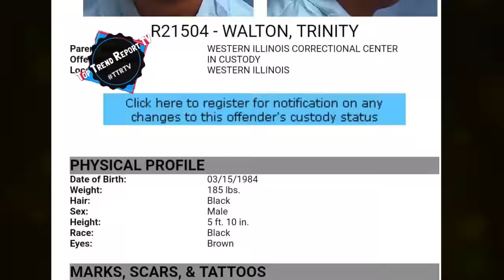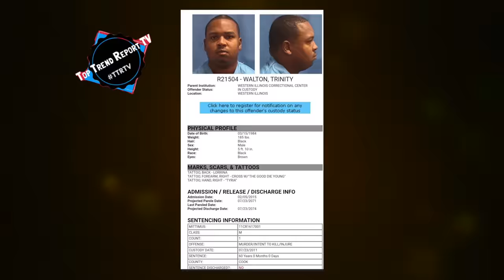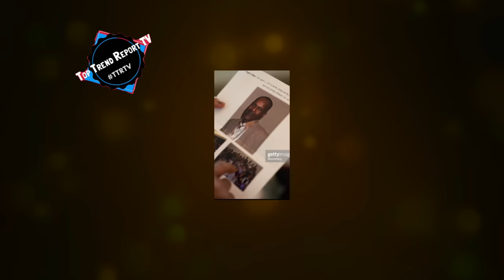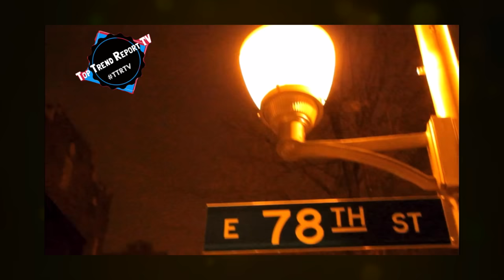The Crazy Hit List of NLMB (Beef With The Whole Eastside Chicago)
UNSEEN FOOTAGE

intro
You have just click on one of the craziest gang stories on YouTube NLMB had one of the biggest wars on the east side of Chicago starting 2007 and is still going on today they allegedly are responsible for over 50 murders just on the east side of Chicago but they also have lost many of member them self with back and forth unsolved murders this it’s truly a crazy Chicago gang story

 2 intro
This is the hit list and a story of one of the deadliest gangs in Chicago that went back and forth killing each other with their ops for fun and was allegedly responsible for over 50 murders throughout the east side of Chicago this is a very crazy Hitlist

Extra notes

NLMB are two sets that are cliqued up, No Limit (NL) are renegade Black P. Stones while Muskegon Boys (MB) are renegade GDs. NLMB is short for No Limit Muskegon Boys and also Never Leave My Brothers. Their main block is 78th/79th and Essex. They are most known for their famous rappers Lil Bibby, G Herbo.

No Limit is currently run on the streets by Hell Rell aka G Rell aka Rugotti after the former street leader White Folks died, but its original leaders (for this generation) were G Bull and G Gil, G Bull is dead and G Gil is doing calendars.

Bibby, G Money, White Shawn, GNuski etc, those guys are from around 78th and came up under G Bull, Herb, Joc, Maneski Tay etc, are from around 79th came up under G Gil.

NLMB, renegade stones and Gs around 78-79.

78th & Kingston
Beef stared between nlmb and mtg

MTG🔱 few blocks within alleged territory Clyde, Paxton, Merill 78th to 81st streets

No limit kyro isn’t cool with lil herb and bibby he says that they see a lot of stuff in that rap that they don’t really do

The charges in this case arose from a shooting incident on December 5, 2007, which followed an altercation between two groups of individuals at the Marathon gas station at 79th Street and Crandon Avenue, in Chicago. The victim, Leon Henry, was part of a group which initially included Mashica Lowe, her sister Dominique Jones, Enice Lyons, and Anthony Smith (collectively, the Group). Defendant, aka Dre, was part of a group of individuals which included, among others, Larnell "Grump" Mensah and Myles Swift (collectively, the Assailants). The following testimony, as pertinent to this appeal, was elicited at trial. ¶ 4 Martese Harris testified that about 4 a.m. on December 5, 2007, he was driving eastbound on 79th Street near Crandon Avenue when he observed an argument between some men and women in front of the cashier's booth at the gas station to his left. He drove around the block to see that they were "okay," but because they were still arguing when he came around, he circled the block again. Harris testified that he was not from the area and did not recognize anyone at the gas station, and wanted to make sure that he was safe before attempting to help. ¶ 5 When Harris came back and turned onto Crandon Avenue, he saw two women and a man walking north on the sidewalk about half a block away. Meanwhile, the driver of the car behind him was "riding" his bumper and flashing his bright lights at him. He pulled over to let this car, a black Kia SUV (Kia), pass, then pulled back into the street. The driver of the Kia stopped three to four car lengths ahead of him in the middle of the street, and a passenger jumped out, ran behind the back of the car towards the three individuals on the sidewalk, raised his arm, and started shooting in their direction. The women ran north, screaming, into a yard, and Leon ran back toward 79th Street. The driver then jumped out and began chasing and shooting at Leon. Harris did not see the guns of the driver or the passenger, but did see sparks from the gunfire. The two shooters chased Leon toward 79th Street into a lot next to the building behind the gas station, at which point Harris lost sight of them. He subsequently heard three or four gunshots. ¶ 6 Harris then saw the driver run back to the Kia, get in, and drive up to the passenger, who ran around the front and entered on the passenger's side. As they tried to take off, the tires spun